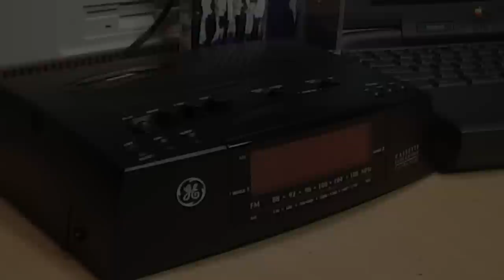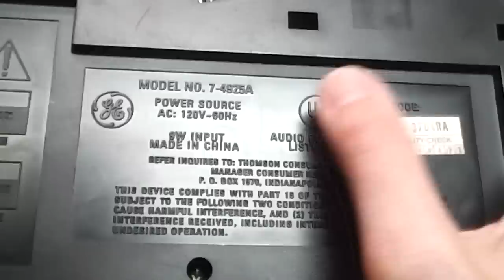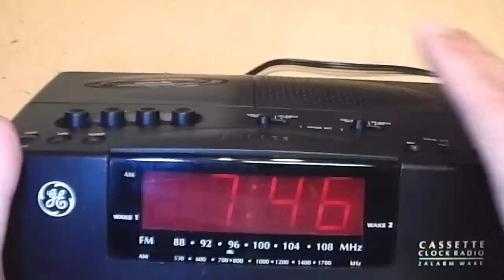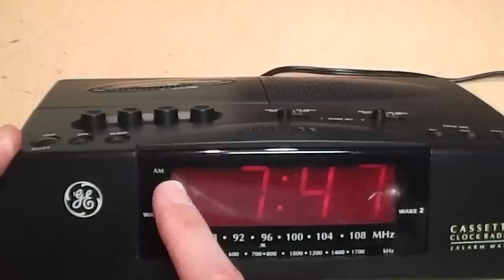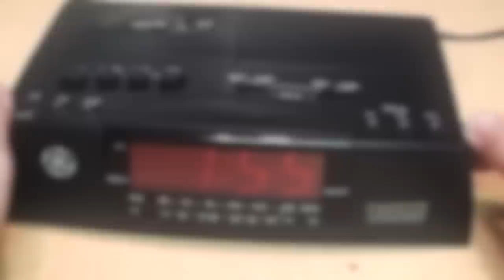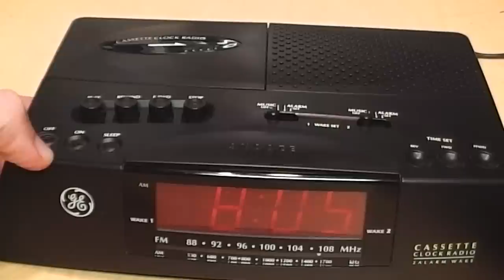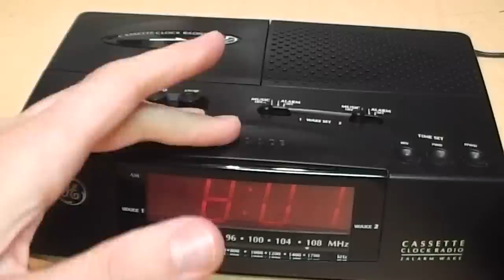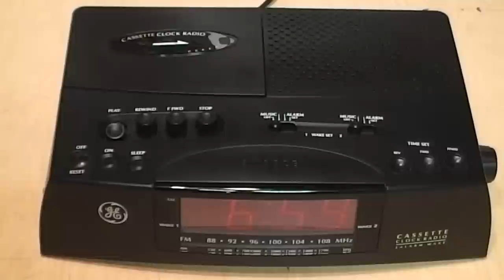Wake up to the '90s with the GE Cassette Clock Radio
Don't look back, you can never look back... but you can rewind with the General Electric Cassette Clock Radio from 1997.